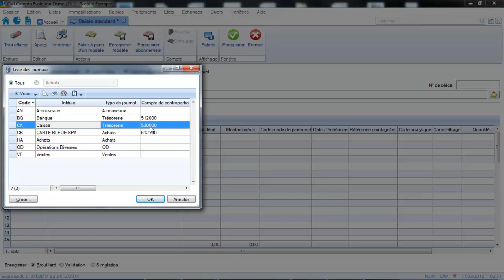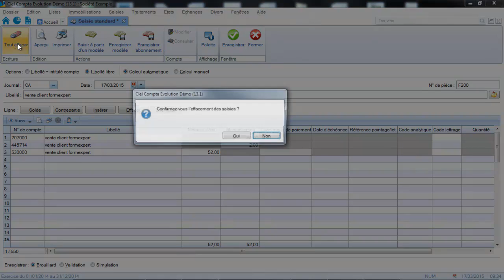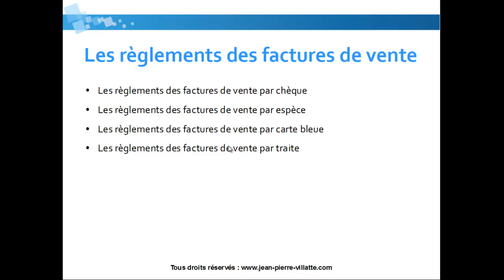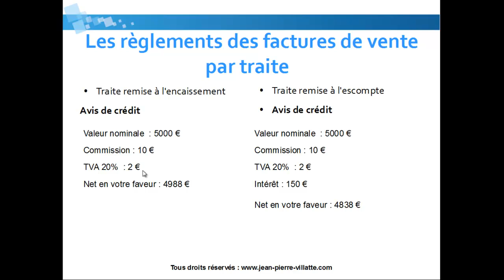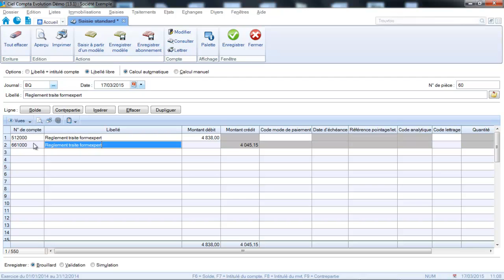Saisir les règlements clients sur CIEL Compta